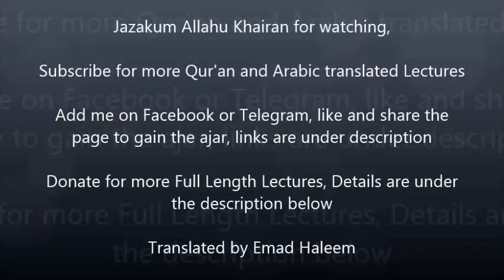Home of Peace: Sheikh Mansour As-Salami (English Subs)